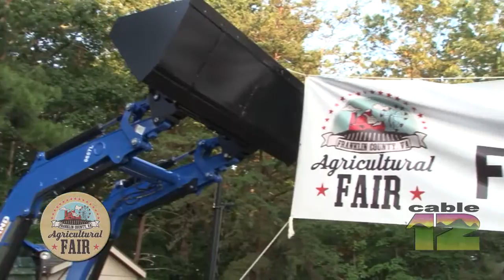Franklin County Ag Fair 2016